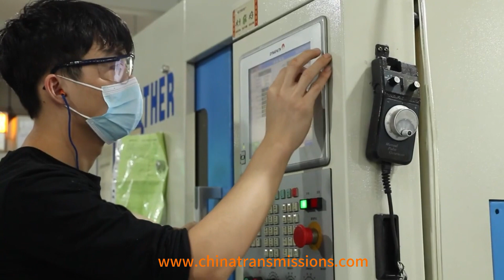How To Produce Timing Pulley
This video mainly about How To Produce Timing Pulley .
 If you have any inquiry about Timing Pulley .You can send to us .
 Contact Person: Kimer Zheng
 We are the professional sprockets manufacturer, all products are thoroughly inspected for accuracy throughout the manufacturing process. We also offer gears and sprockets, heavy duty chains, chain conveyors, bevel gearbox, chain couplings, pulleys and hubs.